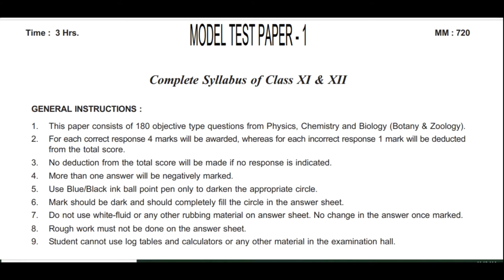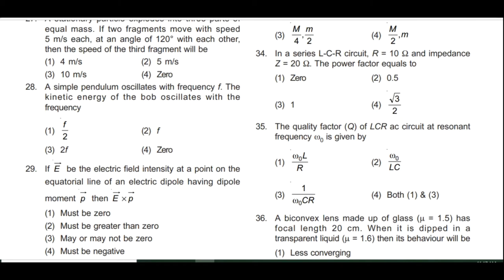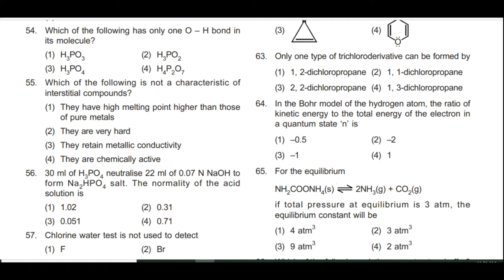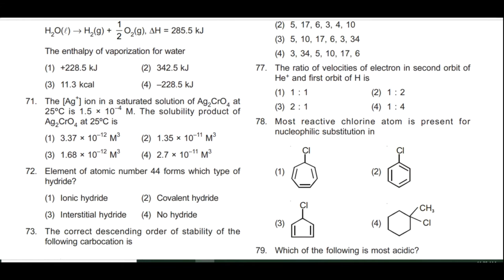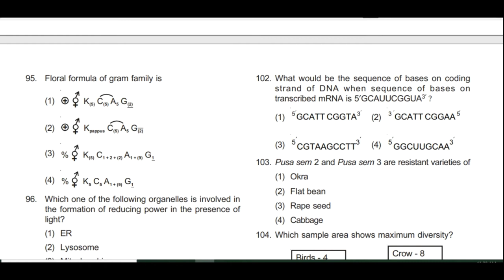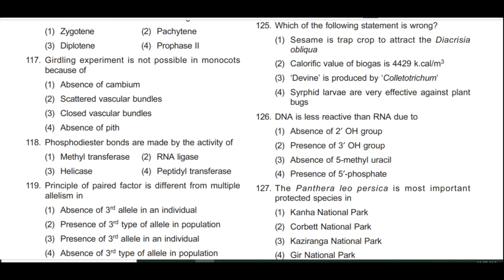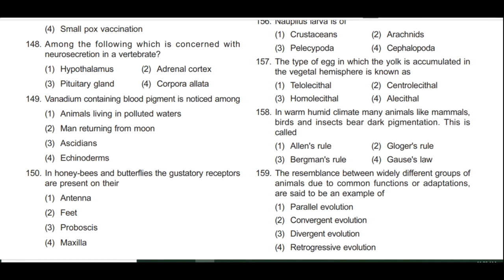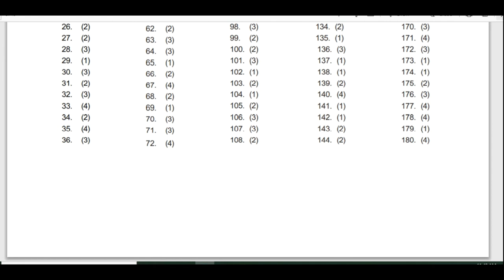NEET-2020 VERY SIMILAR PAPER No.1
Here is a very similar paper of NEET -2020. a total of 30 papers will be uploaded